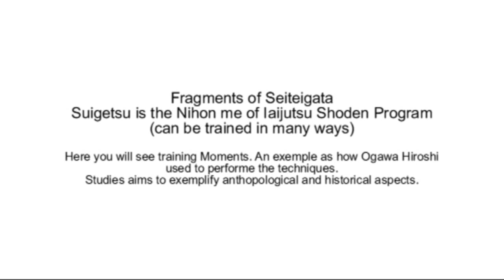Ogawa Ryu - EUA, Venezuela, Brazil, Spain - Iaijutsu Suigestu!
Training Moments. An exemple as how Ogawa Hiroshi used to performe the technique. Studies aims to exemplify anthopological and historical aspects.